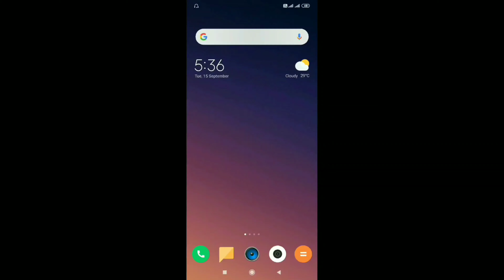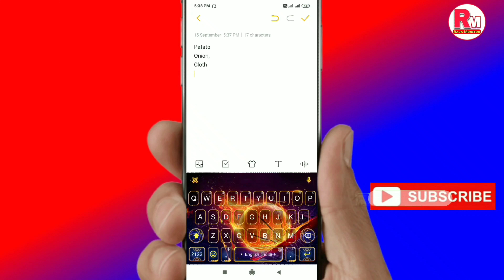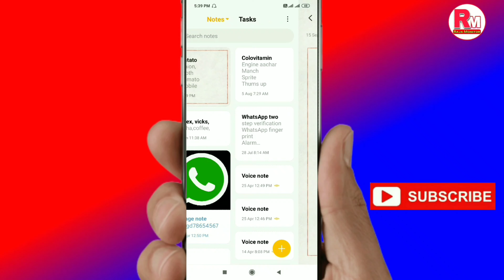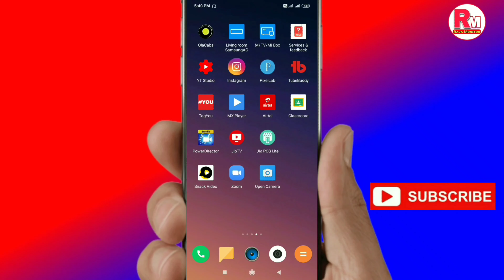How to Write Digital Notes | Mobile me Digital Parchi Kaise Banaye|Saman ka Digital List Kaise Banay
How to Write Digital Notes | Mobile me digital parchi kaise banaye | saman ka digital list kaise banaye | digital parchi | how to write notes in hindi | how to write notes in mobile

In this video | about this video | video topic is /-

how to write digital notes
mobile me digital parchi kaise banaye
saman ka digital list kaise banaye

Friends is video me maine aapse share kiya hai ki aap kaise bazar / shopping mall / dukan jane se pehle samano ka digital list / digital parchi bana sakte hai apne mobile par too friends video bohot hi kamal / unique aur interesting hai too friends video ko bina skip kiye last tak dekhiye mujhe ummeed hai ki aapko ye video pasand aayega.

how to write digital notes | mobile me digital parchi kaise banaye | saman ka digital list kaise banaye

Mention all question answers in this video -

mobile me saman ka list kaise banaye,
digital parchi,
How to write digital numbers,
How to write notes in hindi,
How to write notes in mobile,
how to write list in notes,
how to write product list in notes,
mobile me digital notes kaise banaye,
Mobile me notes kaise banaye,
bazar jane se pehle kya karna chahiye,